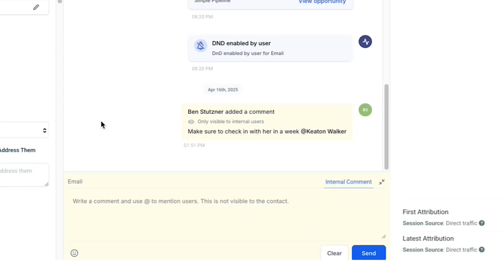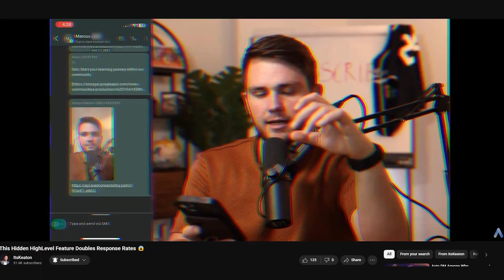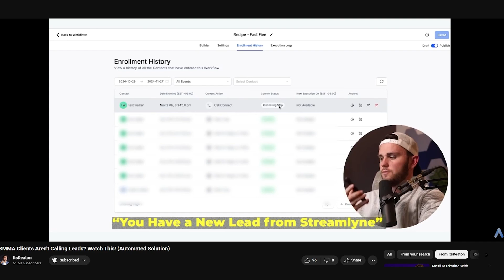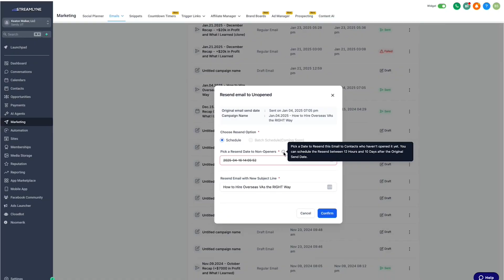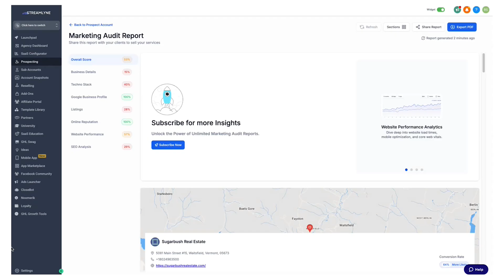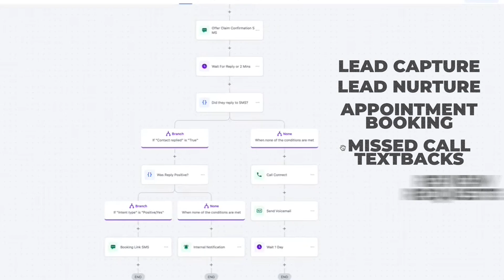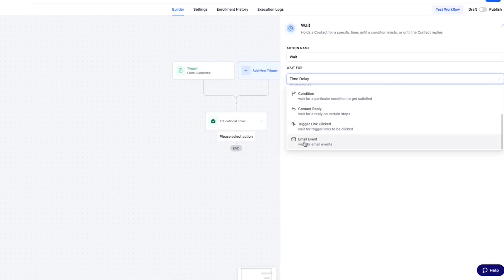12 Hidden GoHighLevel Tricks That Absolutely SLAP!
1) Check your Spam Folder

Discover 12 powerful GoHighLevel tricks that will help you automate workflows, increase sales, streamline your communications, and supercharge your marketing with ease. Learn how to use features like internal notes, suggested reply buttons, Facebook shop sync, personalized video messages, instant lead calls, brand color management, email strategies, audit widgets, login features, workflow pauses, and more!

Timestamps:

00:00-Overview
00:12-1
00:29-2
01:04-3
01:41-4
02:15-5
02:52-6
03:32-7
04:15-8
05:01-9
05:34-10
06:03-11
06:22-12